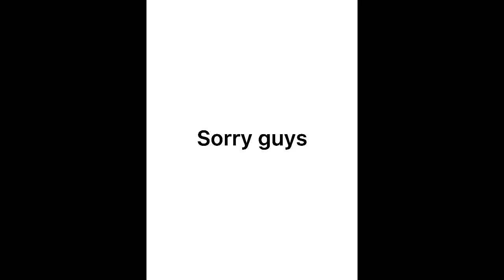I quit... (sorry)